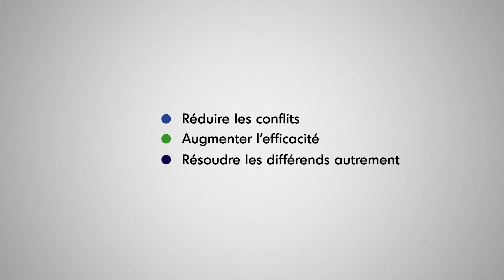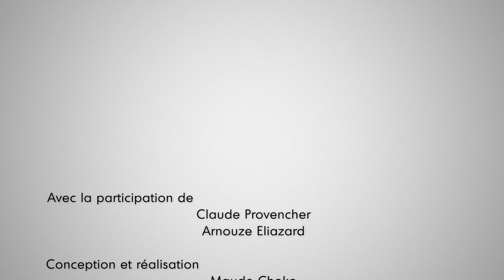Demander à un tiers d'intervenir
Prendre du recul sur le conflit et demander à un parent, un ami, un voisin ou un intervenant de proximité d’intervenir permet de contribuer à rétablir le dialogue entre deux personnes et sortir de l’impasse.

Pour en savoir plus sur la médiation et pour trouver un médiateur,
consultez le site de l'IMAQ